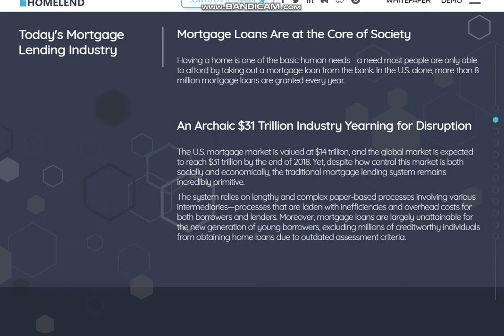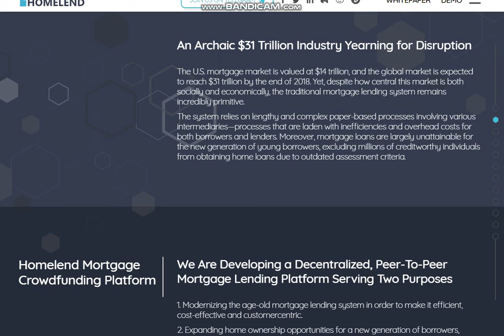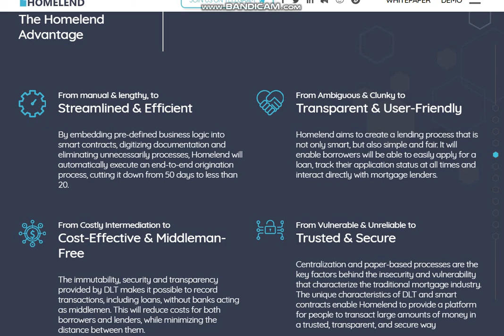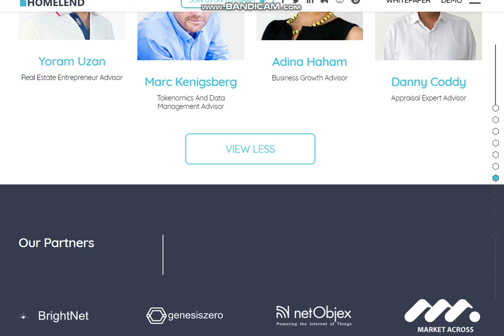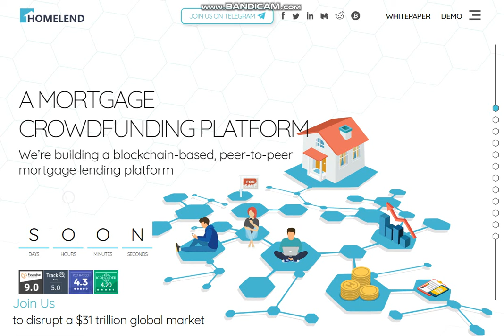Обзор проекта Homelend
ETH: 0x24CE9603B309b6290259b65d187EEcD451209Be7